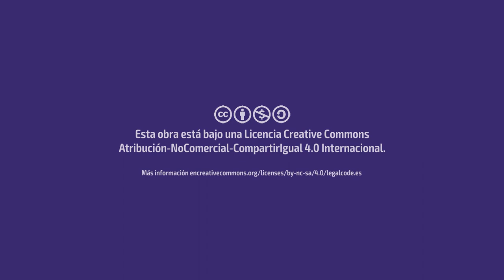Curso La Pandemia que vivimos Semana 5 Entrevista Académica